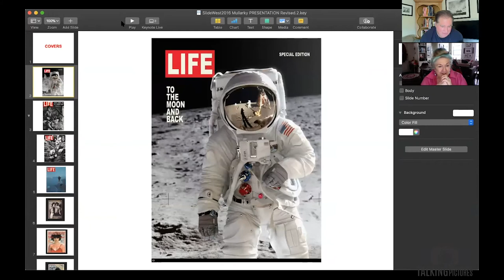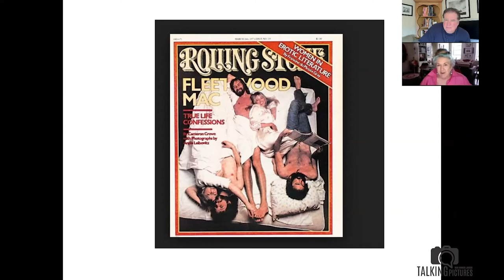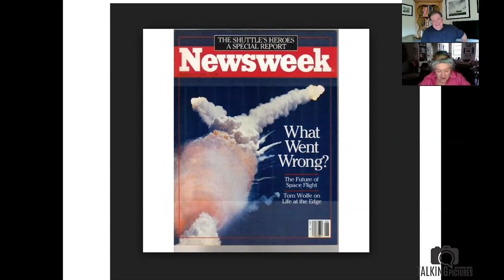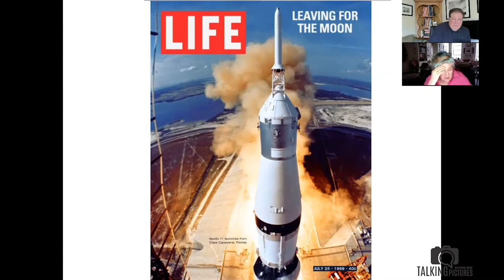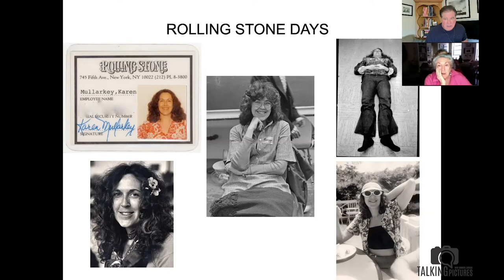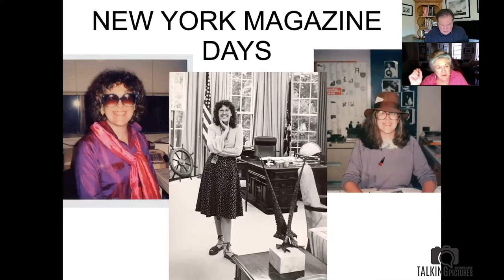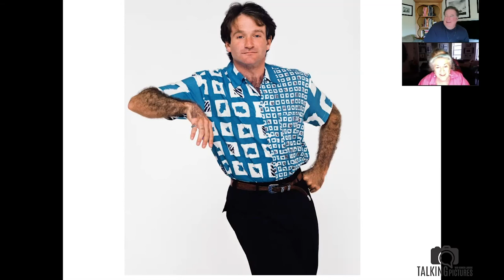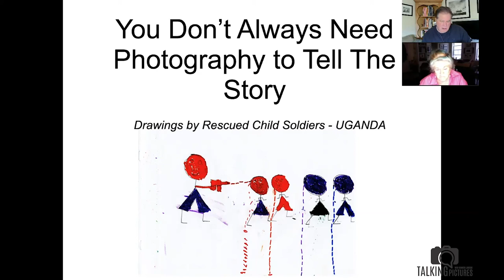Talking Pictures #44 - Karen shares stories about some of the pictures she edited during her career.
Kenneth Jarecke talks with legendary picture editor Karen Mullarkey about her work at Life Magazine, Rolling Stone, Newsweek, New York Magazine and others. She edited many of the pictures all of us remember, and worked with some of the greatest photographers of all time. In this episode she shows us pictures and shares the stories behind them.